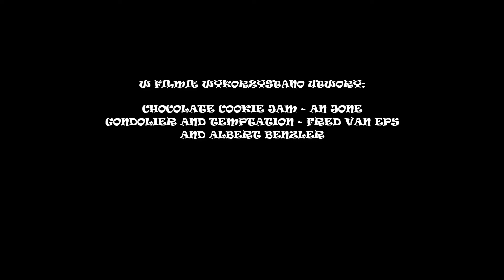Strach strachliwy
Bajeczka o strachu bojącym się ptaków...